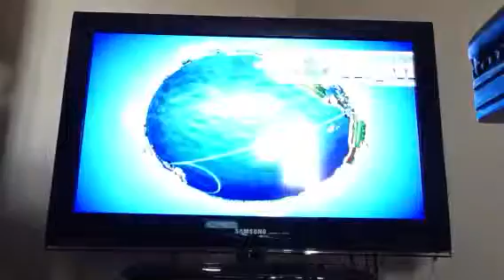Wii Party: Globe Trot [2/5] (part 2)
Doing it for the human race!